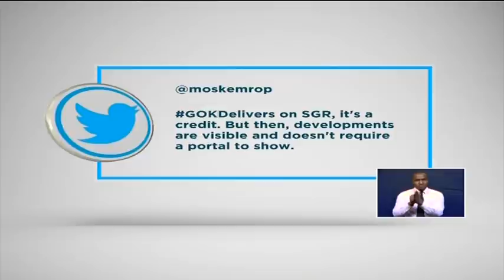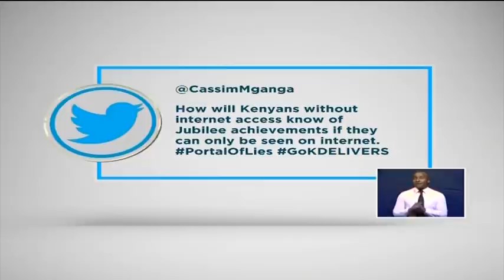News Trends: Janet Mbugua says goodbye to Citizen TV